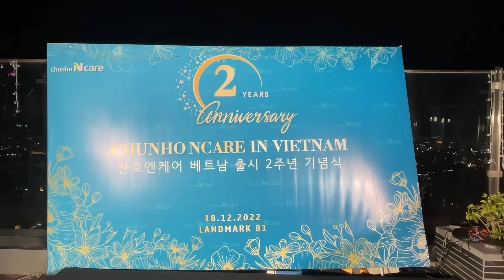Con gái Quyền Linh ứng xử như thi hoa hậu tại sự kiện